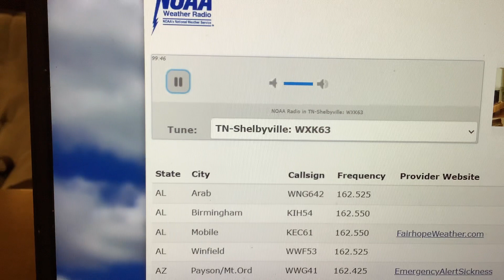EAS #1,273 Online NOAA Weather Radio Tornado Watch #214 5/8/24